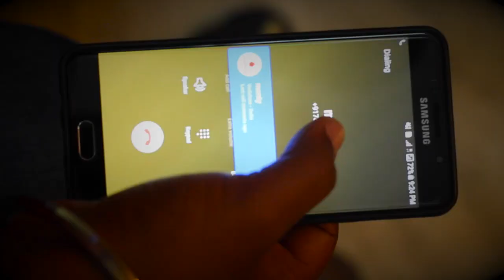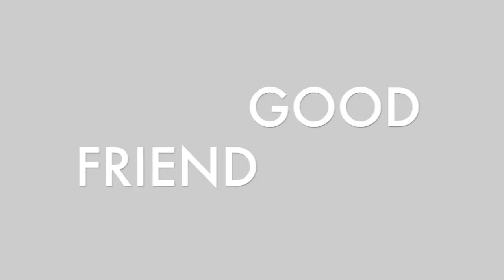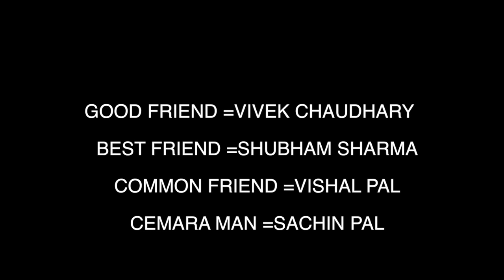Good Friend VS Best Friend | Funny Video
Gang up with good friends and explore out the best things funny and crazy. but the bestie is the one who understand before you say anything. so, jell up with besties to come out with the best fun unlimited

story📝 - Shubham Sharma

🎬          -  Shubham as best friend
               -  Vishal         - common friend
               -  vivek          -  good friend
📷 by     - Sachin pal